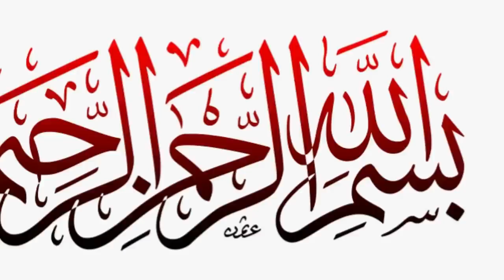story of shahjahan and engineer | short history of taj mahal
taj mahal story of shahjahan and engineer - Many interesting Taj Mahal facts and myths have surfaced over the years, but the real history is much more fascinating than any fiction
The Taj Mahal is an ivory-white marble mausoleum on the south bank of the Yamuna river in the Indian city of Agra
Taj Mahal History In Urdu Hindi Taj Mahal Information Facts